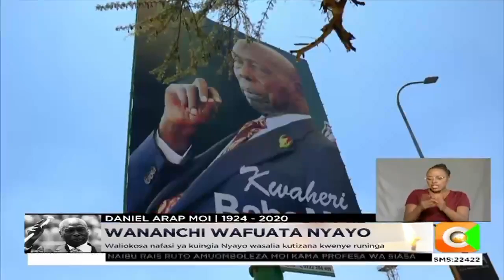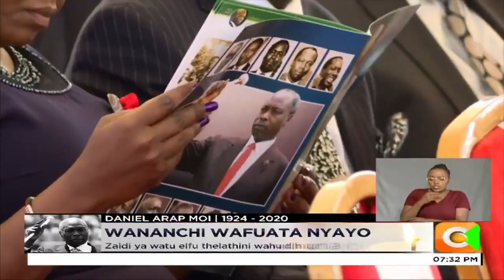Kifo cha Moi chawaleta pamoja watu kutoka pembe tofauti za nchi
Ibada ya wafu ya kitaifa ya mwendazake rais wa pili wa jamhuri ya Kenya Daniel Moi, imewaleta pamoja watu kutoka pembe zote za taifa hili. Hii ikiwa bayana na msemo wake wa mkae na amani upendo na umoja. Rais mstaafu amepewa heshima kama aliyekuwa amiri jeshi mkuu kwa miaka 24. Hata hivyo baadhi ya waliofika kushuhudia hafla hii walikosa nafasi kwani kulijaa pomoni.